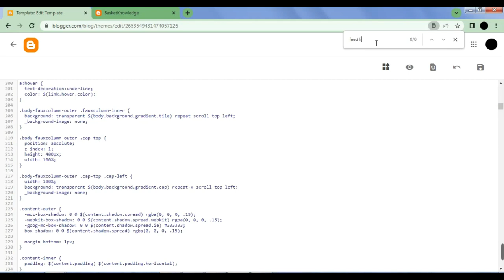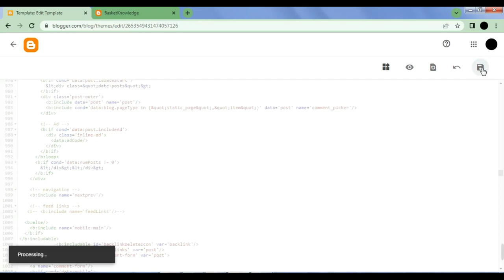How to remove Subscribe to post atom in blog | remove post atom in blogger